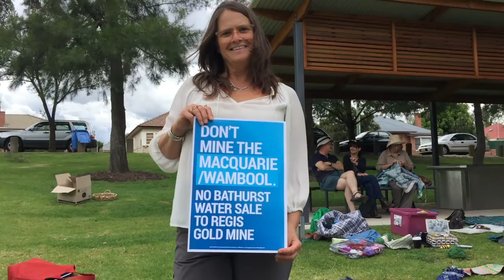River yarning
People gather on the banks of the Macquarie River at Bathurst in central New South Wales, Australia to work on a crocheted, knitted and woven representation of the river. This project highlights the importance of the river in community life and local opposition to a proposal to divert river water to a proposed gold mine.